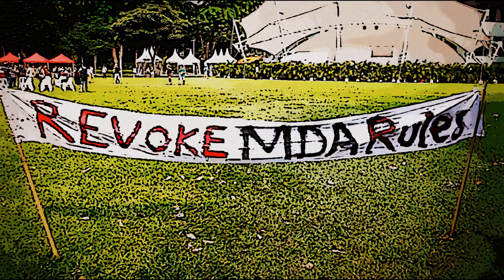Free My Internet - Ridzal Hamid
FreeMyInternet is a movement against MDA's new regulations on online media. The protest took place at Hong Lim Park, June 8, 2013.

Ridzal Hamid is an independent researcher of drama, theatre, and performance studies. He has served as research assistant to National University of Singapore and TheatreWorks.